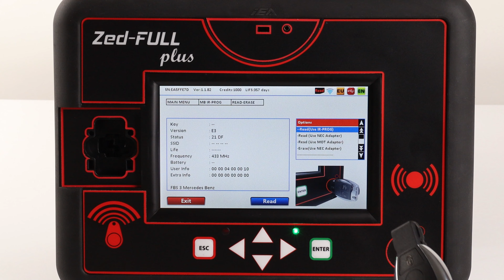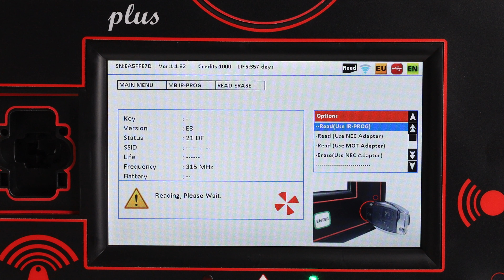Frequency Changing Procedure for Mercedes E3 Version Remote Key BZR119+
Zed-FULL plus is a brand of İEA
İstanbul Elektronik Anahtar Güv.Sist.San.Tic.Ltd.Şti.